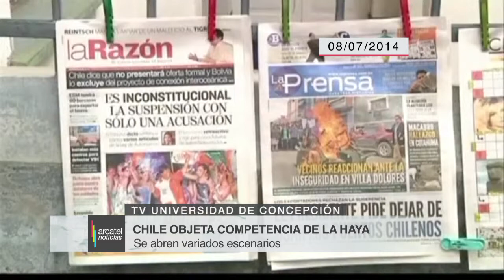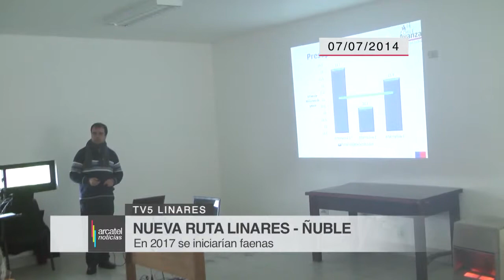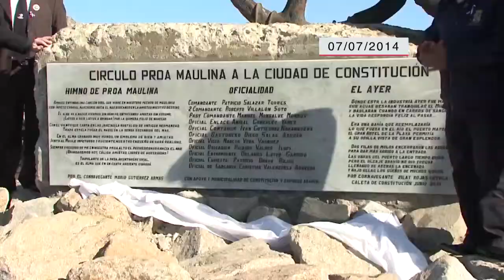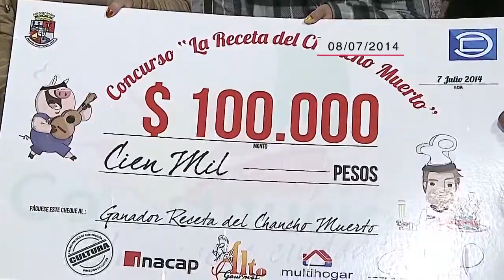ARCATEL NOTICIAS- Noticias desde las regiones [12-07-2014]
Conoce las principales informaciones desde Antofagasta a Punta Arenas, en el único noticiero realizado por y para las regiones.